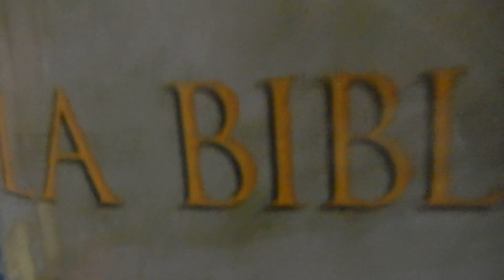Destruction d'Asie pour avoir copie Babylon PT2